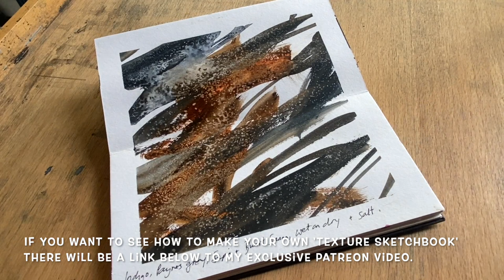How to CREATE ABSTRACT LOOSE TEXTURES Watercolor Landscape Painting Beginners Watercolour Tutorial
Here I explore creating abstract landscape textures in this simple exercise.Lots of people ask about the content available on Patreon for $4 per month, there are hundreds of demos available and WORKSHOPS like this every Wednesday that will really help you to make progress in your own unique way,whether you want to paint realistically or abstractly, so take a look at the link if you are interested, we'd love to see you there!